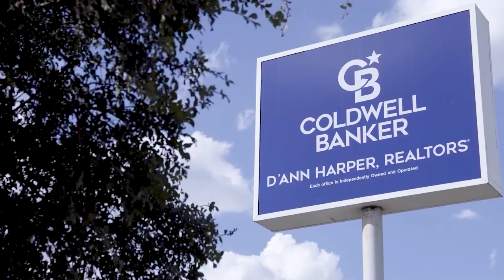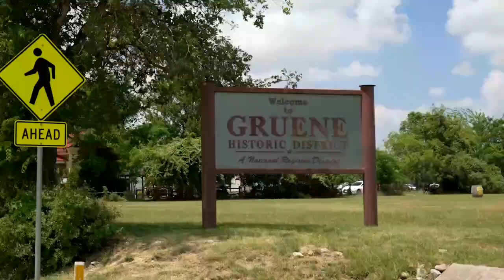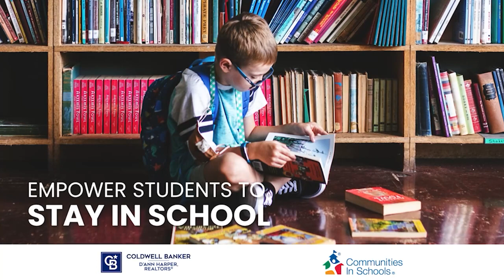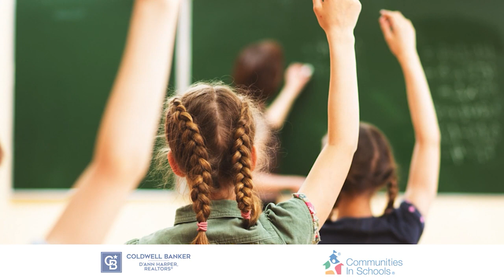Lone Star Living - October 15th, 2023_ONE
Coldwell Banker D'Ann Harper, REALTORS® is one of the only brokerages in the Central and South Texas area to offer our premiere Lone Star Living show! Sit back and enjoy the many homes our excellent real estate professionals have to offer.

Coldwell Banker D’Ann Harper, REALTORS® (CBDHR) is a leading brokerage in the arena of real estate across Central and South Texas. CBDHR is the second largest woman-led Coldwell Banker franchise and is home to over 500 real estate professionals present in twelve offices from the Blanco River to the Rio Grande. Our network of divisions—including Residential, Luxury, Commercial, Land & Ranch, and Property Management— as well as our award-winning Relocation department provide specialists in every realm to cover any client’s needs at an expert level. It is our mission and priority to bring the joy of ‘home’ to every one of our clients with unrivaled expertise, passion, and energy.